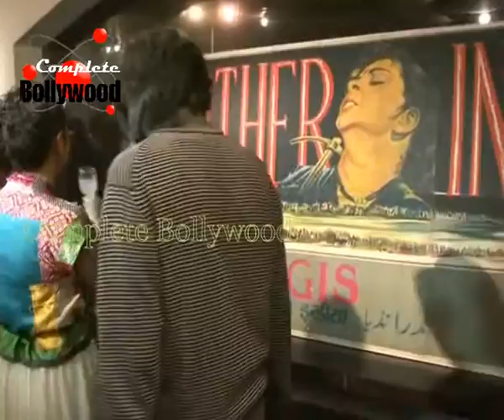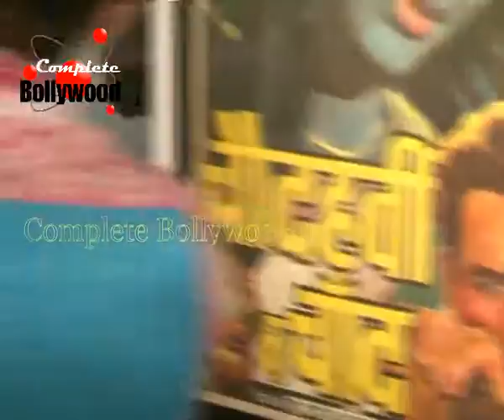Kiran Rao,Vikramaditya, Kunal Kapoor at ‘Osians’ 220 Rare Items of Indian Cinema from 1930 1970 1